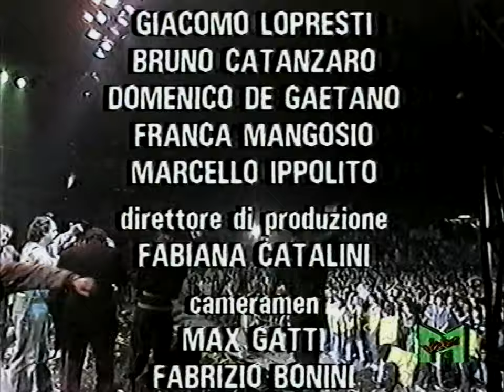1992 - Videomusic - Sanscemo 92 (Spezzone - Dario Vergassola)